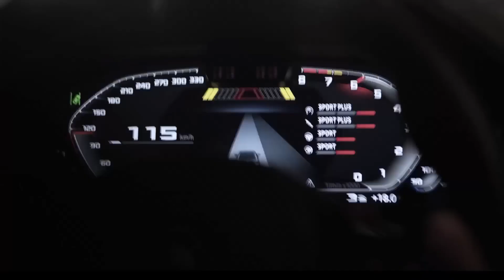BASS BOOSTED 2023 🔈 CAR MUSIC 2023 🔈 BEST OF EDM ELECTRO HOUSE MUSIC MIX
2022 музыка в машину
лучшая музыка в машину
новинки музыки в машину
музыка
крутая музыка
музыка 2022
бас в машину
car music
клубная музыка
музыка бас
новинки музыки 2022
клубная музыка бас
качает бас
музыка басы
песни в машину
музыка бас 2022
басс
в машину
качает музыка
хиты 2022
bass
басы в машину
best car music
крутая музыка 2022
злые треки
bass boosted
качает
злая музыка
музыка 2022 новинки
классная музыка в машину
музыка в машину 2019
новинки музыка 2022
djeric
музыка 2021
2022 музыка
bass mix
музыка 2022 новинки в машину
бас в машину 2022
2022 крутая музыка
клубняк 2022 в машину
качает крутой клубный бас 2022
bass music